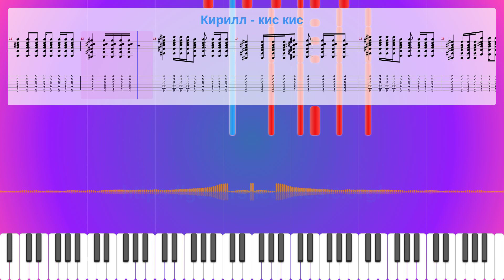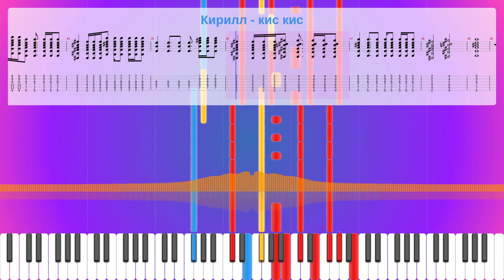Кирилл - Кис Кис Sheet Music Free, Synthesia Piano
Instruments: Electric Piano 1,Electric Guitar (clean),Pad 2 (warm)
Parts: 3
Measures : 52
Tempo: 75